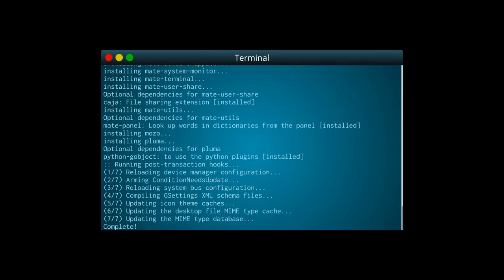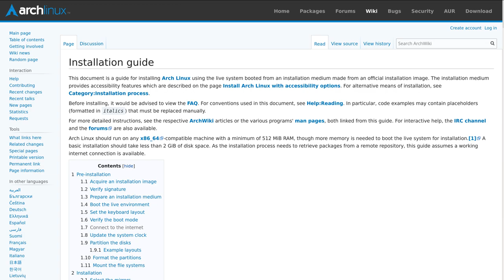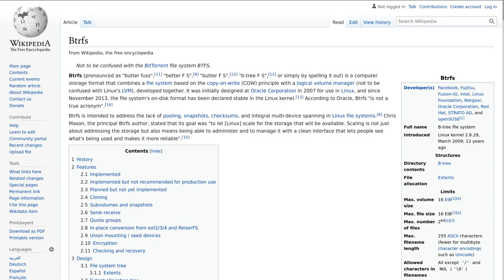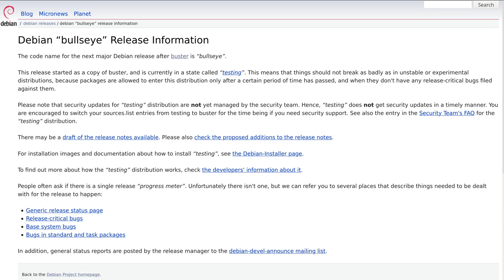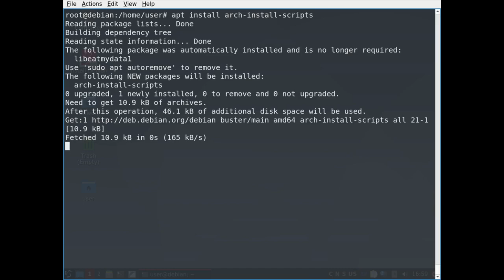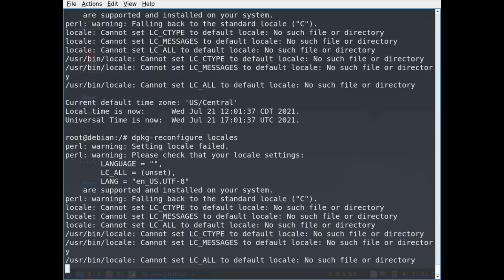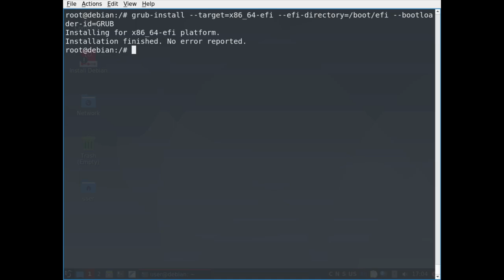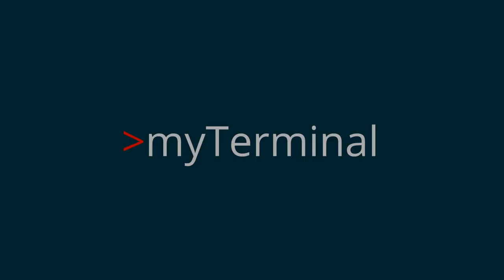Installing a Minimal Debian system the Arch Way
Debootstrap is a tool that lets you install a Debian system on other Linux systems. In this video, I install minimal Debian system without using a conventional installer to experience debootstrap the way it should be.

You can find the transcript of this video here on my

Segments:
00:00 Welcome
00:35 Recap about debootstrap
01:00 The purpose of this video
01:55 What we'll use
02:18 Booting into the live ISO
02:49 Installation
12:55 Possible next steps
13:20 Just a small example
13:40 Outro

If you read till here, thanks for your valuable time!